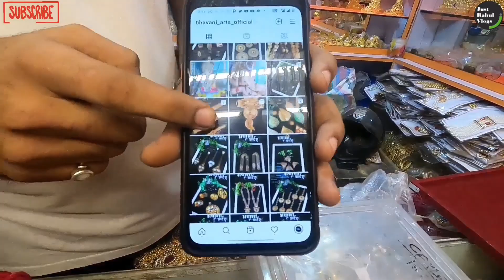घरगुती ते सार्वजनिक गणपतीच्या दागिन्यांचे मार्केट🤩From 20 Rs✨Jewellery For Ganpati & Gauri👍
गणपती व गौरीच्या दागिन्यांचे मार्केट🤩 From 20 Rs💫 घरगुती ते सार्वजनिक✨ Jewellery For Gauri & Ganpati👍 Shopping For Festival ❤️ Ganeshotsav 2022

नमस्कार मित्रांनो...
संस्कृती, उत्सव, परंपरा आणि जल्लोष म्हणजे आपला गणेशोत्सव. उत्सव म्हटले की खरेदी ही आलीच आणि त्याच खरेदी साठी आपण पोचलो आहोत मुंबईतील लालबाग मार्केट मध्ये. या वीडियो मध्ये आपण पाहणार आहोत गणपती आणि गौरीसाठी लागणारे दागदागिने म्हणजे हार, कंटी, मुकुट, हाथ, पाय, शाल, शस्त्र, मोदक, नथ, बांगड़ी, कड़ा, बाली, फूल, दुर्वा आणि खुप गोष्टी..
तर वीडियो संपूर्ण पहा आणि आवडल्यास नक्की भेट द्या 😊👍

धन्यवाद

मंगलमूर्ति मोरया

Hello Guys..
Ganesh Chaturthi is one of biggest festival celebrated with joy & happiness in India. This day is celebrated as Lord Ganpati’s birthday.  Lord Ganesha is the God of wisdom and remover of obstacles. People decorate the place where they want to place the Ganpati Murti, even the Ganpati Murti is beautifully adorned with jewellery and other accessories.
In this video, we have visited to Lalbaug market where many shops are available for Jewellery, Makhar, Prasad, Ganesh Idol etc but we explore jewellery shops where offers a range of beautiful Ganpati Jewellery and accessories at an unbeatable cost. Following are the list of Ganpati Jewellery and accessories:
Gauri Ganpati Haar (Necklace for Gauri Ganpati)
Ganpati Mushak(Mouse)
Ganpati Durva
Ganpati Modak
Ganpati Flower
Ganpati Paan & Supari
Ganpati Mukut (Crown)
Ganpati Sond (Trunk)
Ganpati Shastra (Weapons)
Ganpati Bigbali
Elephant (Gajantlaxmi, Gajlaxmi)
Bajuband for Ganpati
Ganpati MathaPatti (Forehead Ornament)
Ganpati Kada
Ganpati Shawl (Shela)
Ganpati Chakra
Puja Thali
Ganpati Janeu and many things

Address:
Ganesh Nagar, Lalbaug Market, Lalbaug, Mumbai
(Nearest Railway Station- Chinchpokli)
Time: 9 AM to 10 PM
Monday Closed (Open In Festival Days)

Shop 1:
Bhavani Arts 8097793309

Shop 2:
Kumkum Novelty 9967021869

Thank You For Love & Support to Just Rahul Vlogs 😊 असेच प्रेम, आशीर्वाद आणि साथ कायम राहु द्या 😊👍

Gauri Ganpati Jewellery making
gauri ganpati jewellery design
gauri ganpati jewellery market
gauri ganpati imitation jewellery
gauri ganpati jewellery work
gauri ganpati como set
gauri ganpati jewellery set
gauri ganpati sathi dagine
ganpati jewellery making'
ganpati jewellery design
ganpati jewellery market
ganpati bappa jewellery
ganpati murti jewellery
market for festival
festival shopping
shopping for ganpati
ganeshotsav 2022
all types of imitation jewellery
jewellery for 1 feet to 30 feet
jewellery for home ganesha and sarvajanik pandal
lalbaug cha raja
lalbaug market
jewellery market mumbai